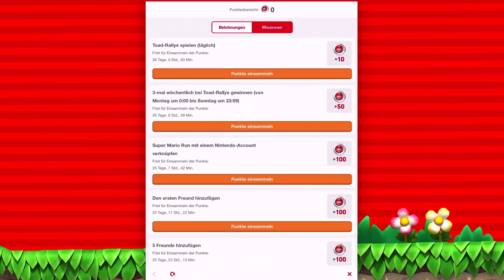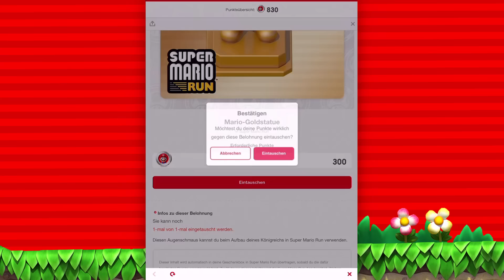Let's Play SUPER MARIO RUN Part 18: Mit YOSHI durch die Toad-Rallye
Let's Play SUPER MARIO RUN [ German / Deutsch  | iOS | 1080P | 60 FPS  ] Part 18: Mit YOSHI durch die Toad-Rallye

→ Meine Super Mario Run-ID: 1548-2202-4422
Es ist endlich soweit! Nintendo bringt den ersten, offiziellen Mario-Spieletitel auf mobile Endgeräte. Er nennt sich: Super Mario Run.
In Super Mario Run, einem 2D-Autorunner-Spiel, helft ihr Mario per Tippen auf dem Touchscreen dabei, Münzen zu sammeln, auf Gegner zu springen & das Level zu beenden. Dafür benötigt ihr NUR eine Hand. Kliingt einfach. Ist es das auch?
Das Spiel ist zunächst kostenlos. Zumindest als Demo. Wer den vollen Spielinhalt genießen will, wird 10€ zahlen müssen.
Ob sich diese 10€ für das Spiel lohnen, erfahrt ihr hier.

Spiel: Super Mario Run
Konsole:  iOS
Entwickler: Nintendo
Publisher: Nintendo
Erscheinungsjahr: 2016